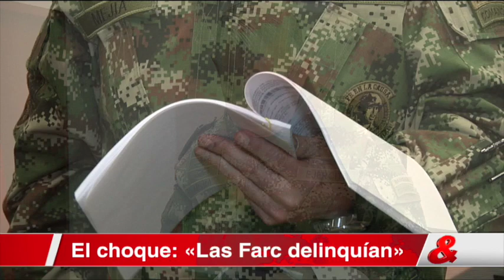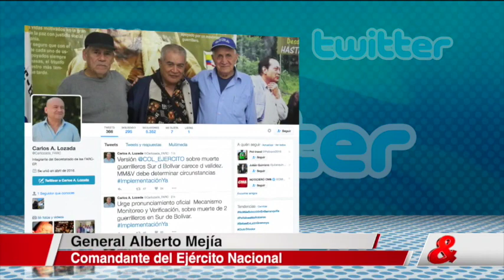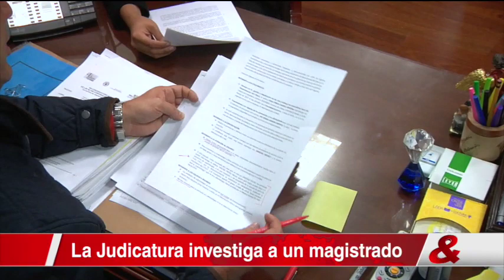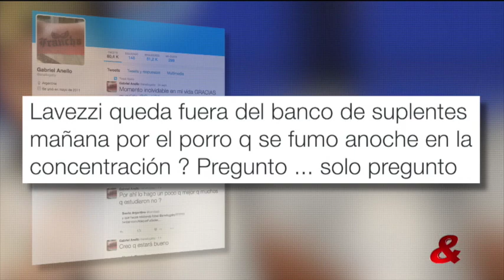Emisión Central del Noticiero CM&, 16 de Noviembre del 2016